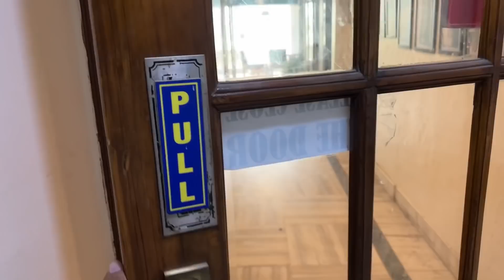Noor Ka Birthday Celebration😍 & Surprise Gifts